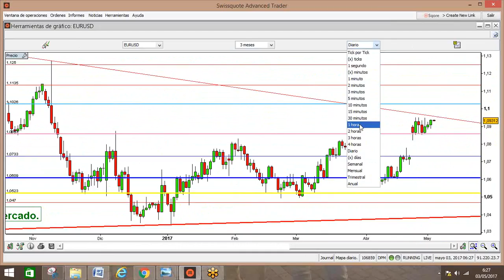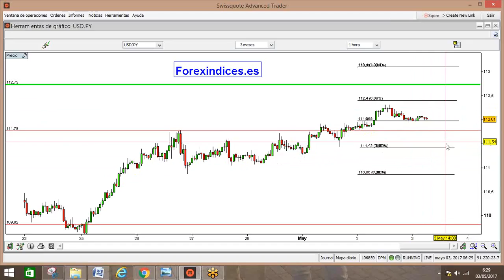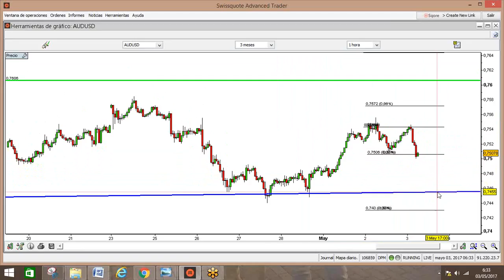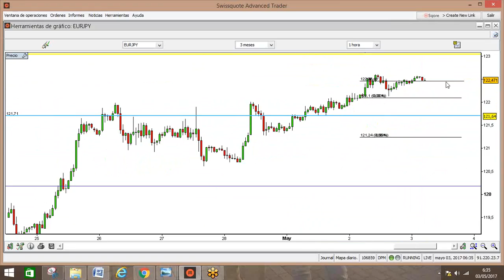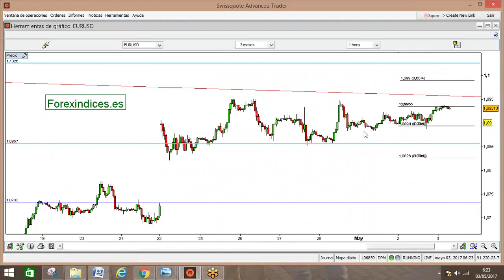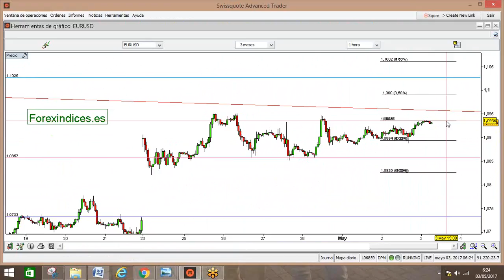Forex vídeo: eurusd, gbpusd, usdjpy, eurjpy, (03 05 2017)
Forex: La reunión de la FED centra toda la atención. Análisis en vídeo y texto (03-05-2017) El mercado espera paciente las decisiones que sobre política monetaria pueda tomar hoy la.

Forex: La estabilidad reina a primera hora. Análisis en vídeo y texto (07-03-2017) La semana ha comenzado tranquila en el mercado con movimientos de indecisión generando ligeras ganancias.

Forex: Los cruces del Yen siguen presionando al alza. Análisis en vídeo y texto (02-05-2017) La festividad el primeros de mayo generó en el mercado movimientos erráticos, indefinidos.